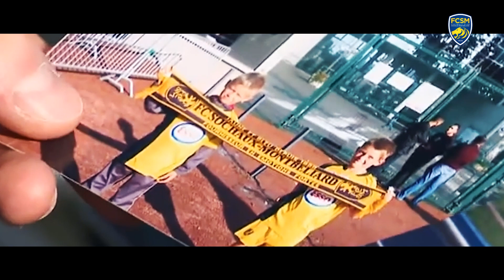Maxence Prévot quitte le FCSM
👕 19 saisons avec le maillot sochalien
🧤 212 matches de Ligue 2 BKT avec le FCSM
⛔ 79 clean sheets

💛💙 Tu auras marqué le club par ton sérieux, ta détermination et ta classe.

𝐌𝐞𝐫𝐜𝐢 𝐌𝐚𝐱

Clique sur la cloche 🔔  pour être informé des dernières vidéos mises en ligne !